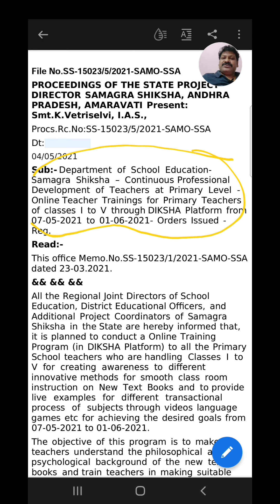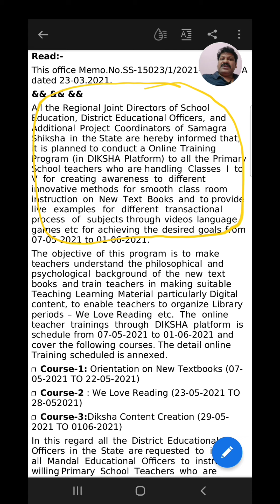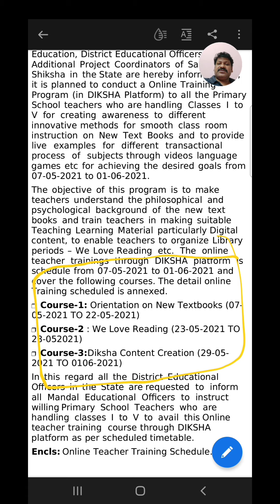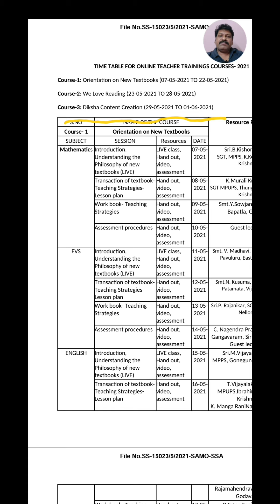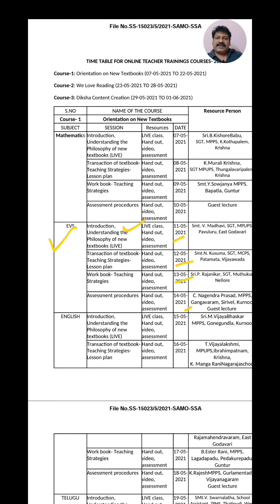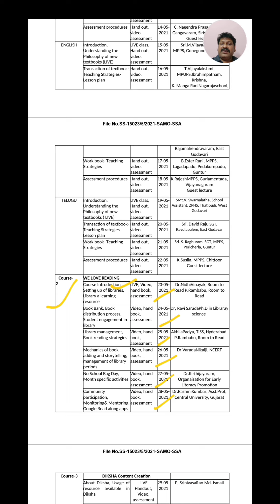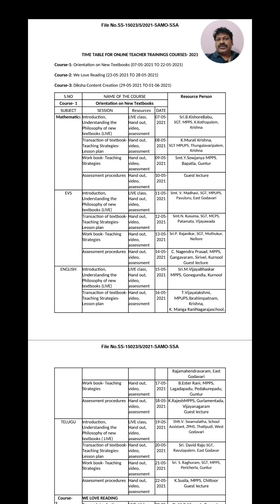Diksha Training 7thMay2021 to 1stJune'21- Proceedings,Timetable -How to enroll,Complete the course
In this video -  Online Teacher training for primary Teachers through  DIKSHA Platform  - Sheckler, Proceedings Explained.

to know how to download and login to DIKHSA app please watch this video